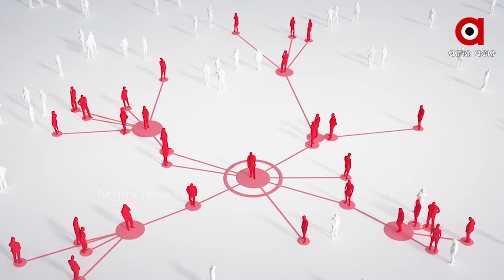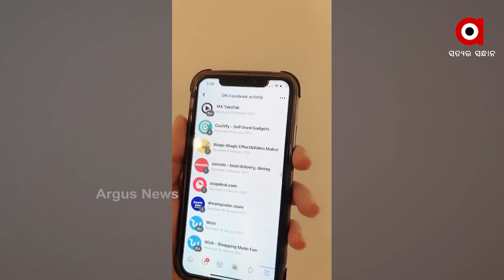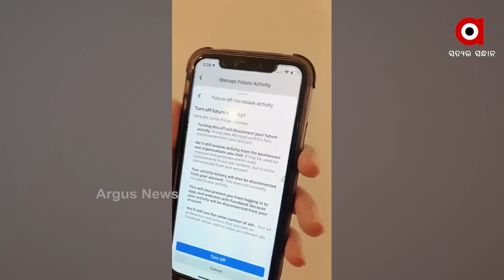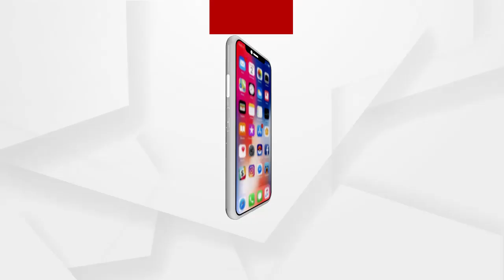ଆପଣ ଫେସବୁକ ୟୁଜ କରୁଛନ୍ତି କି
କେତେ ସୁରକ୍ଷିତ ଫେସବୁକ ? ଆପଣଙ୍କ ଆକ୍ଟିଭିଟି ଉପରେ ଫେସବୁକର ନଜର । ଅଫଲାଇନ୍ ଥିଲେ ବି ଆପଣଙ୍କୁ କରାଯାଉଛି ଟ୍ରାକିଂ ! ଯାହାକୁ ନେଇ ଏଭଳି ସାଙ୍ଘାତିକ ତଥ୍ୟ ଏବେ ସାମ୍ନାକୁ ଆସିଛି । ଆପଣ କେଉଁ ପର୍ଯ୍ୟଟନ ସ୍ଥଳୀ ବୁଲିବେ, କେଉଁ ହୋଟେଲରେ ରହିବେ, କେଉଁ ପୋଷାକ କିଣିବେ, କଣ ମୋବାଇଲ ବ୍ୟବହାର କରିବେ, ସବୁ ଉପରେ ଫେସବୁକର ନଜର । କେମିତି ଏହା ହେଉଛି ଓ ଏହାଦ୍ୱାରା ଆପଣ କେମିତି ବର୍ତ୍ତିପାରିବେ.